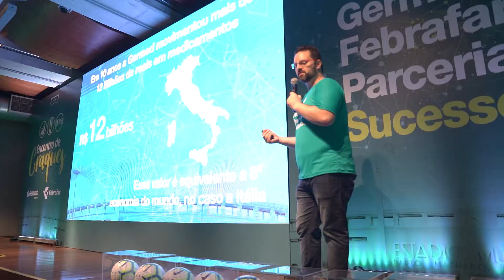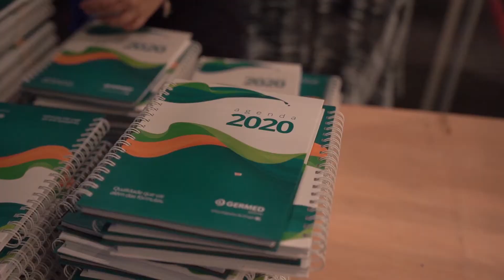Encontro de Craques - Germed & Febrafar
Captação e Edição para Alexandre Machado
Fotos de Alexandre Machado

Imagens e Edição de Felipe Perazzolo